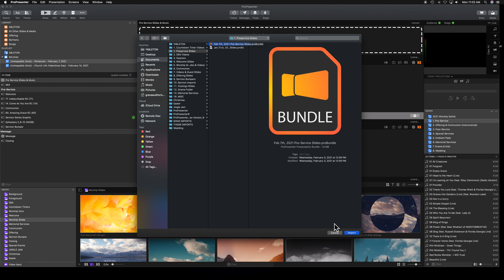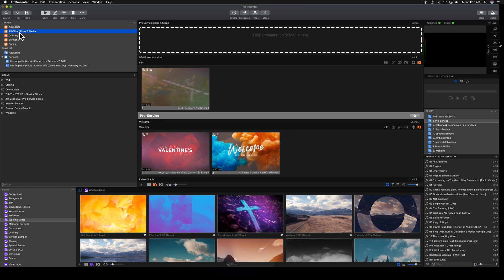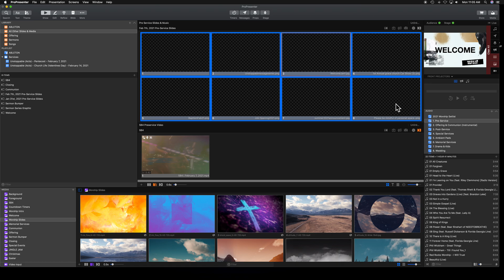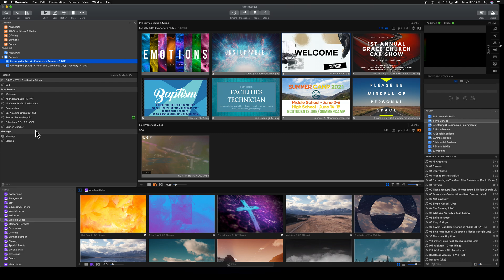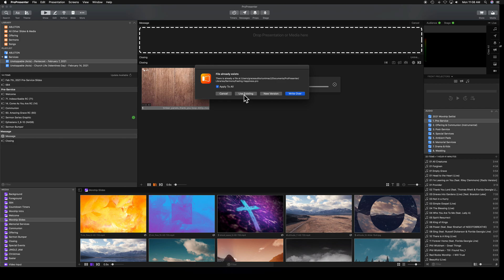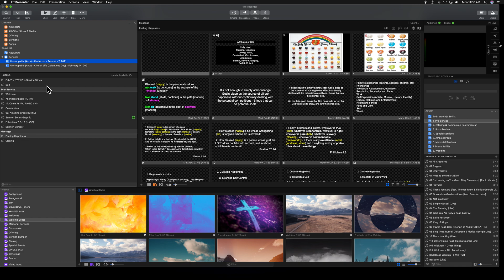ProPresenter 7 - Music stops on slide transitions? Do this. Also, how to import sermon.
Skip to 2:09 for music stopping on slide transition.